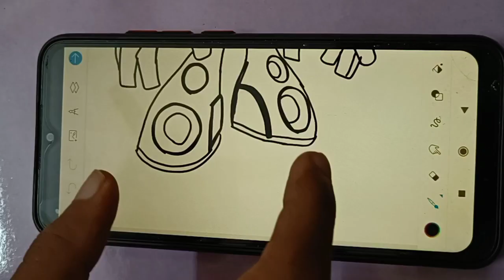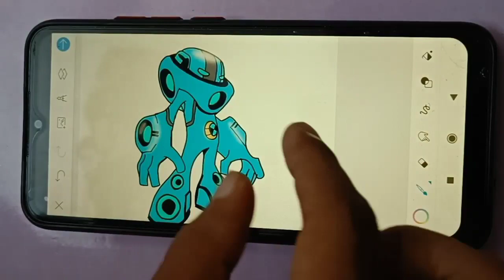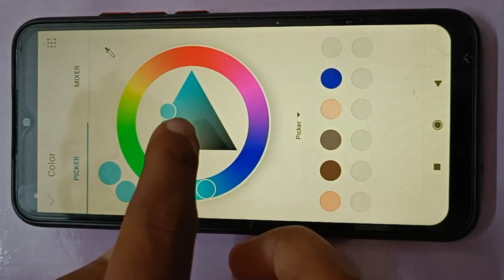Ben 23 - Echo echo all forms with different omnitrix | Ben 10 coloring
Ben 23 echo echo characters coloring in mobile app